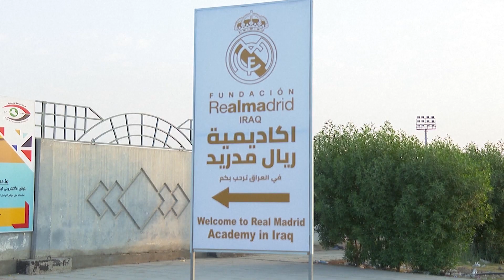'Big and famous' Real Madrid academy aims to produce future Iraq stars in Baghdad｜Los Blancos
The gradual security improvement in Iraq in recent years has helped to attract the likes of Spanish giants Real Madrid to open a prestigious academy in the country's capital city - Baghdad - earlier this October.

The academy is situated in the east Baghdad within Al-Sha'ab International Stadium's sports facilities - a refurbished historic football stadium that contains classrooms, offices, changing rooms and renovated soccer pitches.

The academy has already proved popular, with talent from across Iraq benefitting primarily from the Spanish coaching staff's vast experience.

Boys and girls aged between five and 17-years-old enjoy developing their soccer skills within the state-of-the-art complex.

The Iraq Football Association hope the national team will benefit greatly from academies such as this one developing the country's future soccer stars.